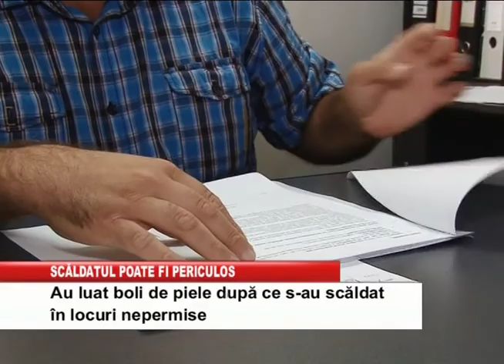scaldatul poate fi periculos